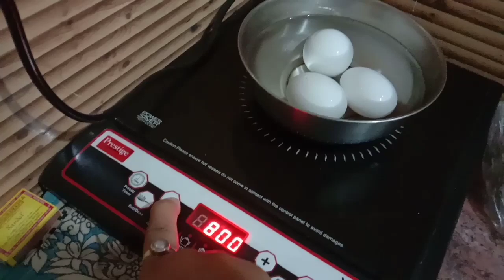হাসতে হাসতে লোভে ফ্রাইড রাইস‌ ‌‌‌আর চিকেন কারি রান্না করলাম ll